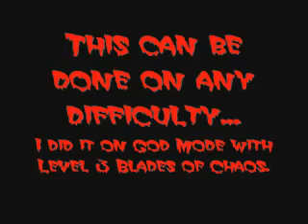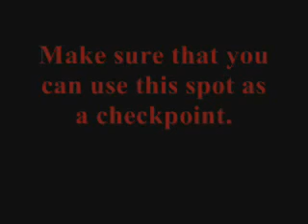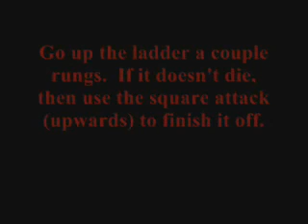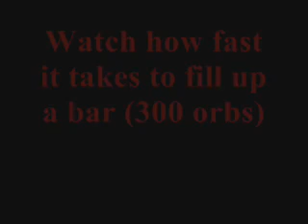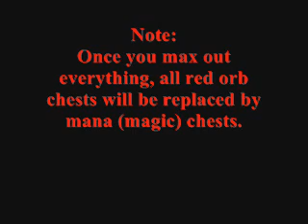God of War1 Infinite Orb Glitch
God of War 1 Infinite Orb Harpy Fountain Glitch

Challenge of Atlas, Level 3 Blades of Chaos, God Mode

From SCEA's God of War